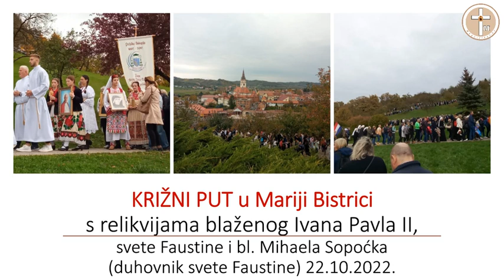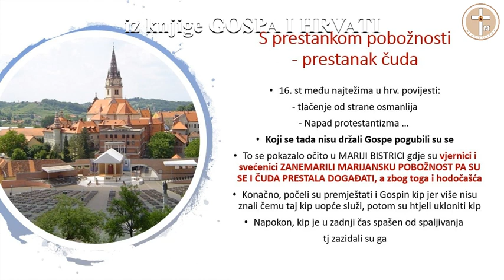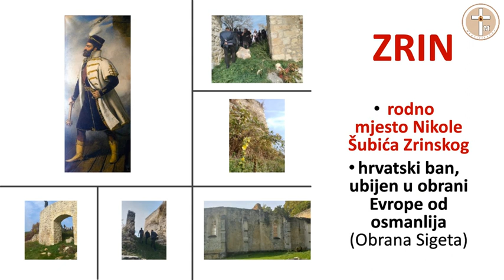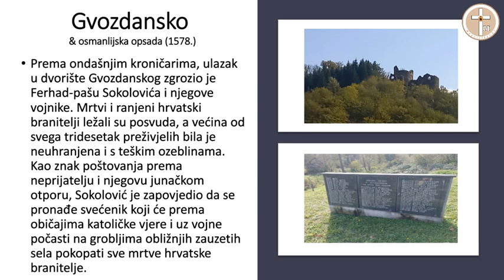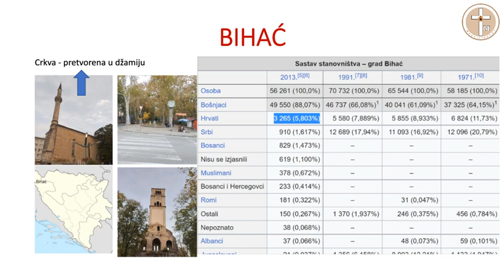MARIJA BISTRICA - ZRIN - GVOZDANSKO - BIHAĆ - UDBINA-Hodočašće iz Splita